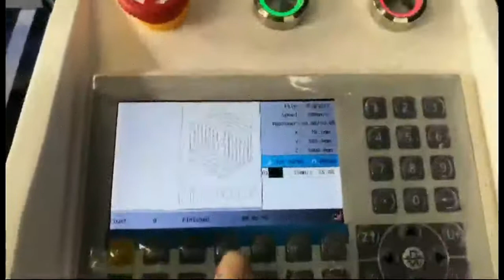2020 Best! CO2 laser cutting machine with dual head for cutting acrylic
STYLECNC CO2 laser cutting machine with dual head is suitable for engraving and cutting non-metal materials, like wood, MDF, acrylic, rubber, leather etc. Dual head can improve production efficiency.

Features and Advantages of Dual Head CO2 laser cutter

1. Taiwan HIWIN square linear guide rail installed on X Y axis, make sure the works stably and precisely.
2. The professional manufacturers adopts square tube framework in China, with more than 40% higher fuselage strength than iron sheet structure. This design prevents the machine from quivering, resonance and distortion during long term work.
3. New-style high-efficiency RECI laser tube is adopted. Laser beam is more stable than the traditional type. Usage age is more than 10000 hours.
4. Red dot position system is added in standard configuration, contributing to simple and precise working position.
5. Advanced LCD Screen+ USB port+ Offline Control,with professional motion control chip, has the function of consecutively high-speed curve cutting and the shortest path selection, which largely improves your working efficiency.
6. USB offline control system makes the operation more convenient and faster.
7. Automatic up-down table can be chosen for thick materials and high objects.

Iris
JINAN STYLE MACHINERY CO.,LTD